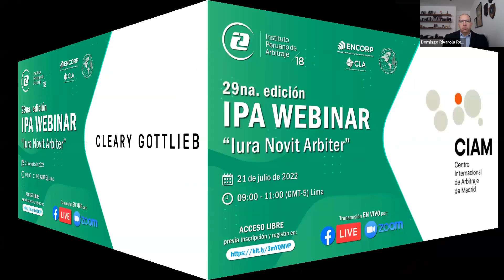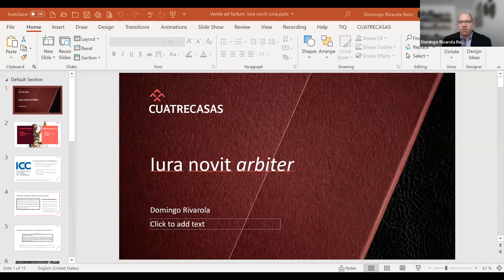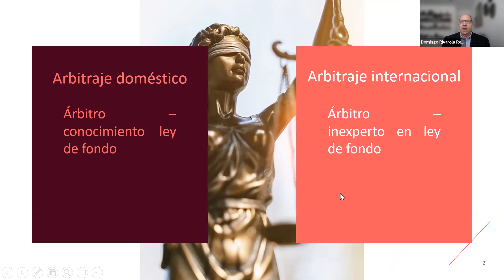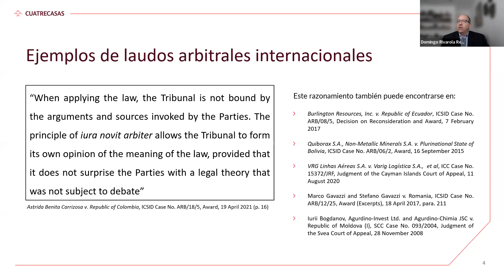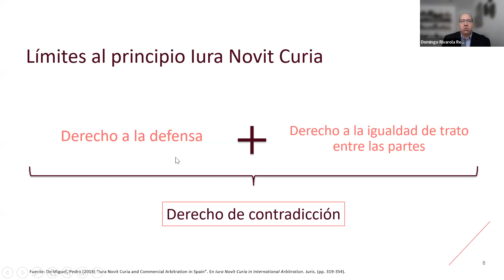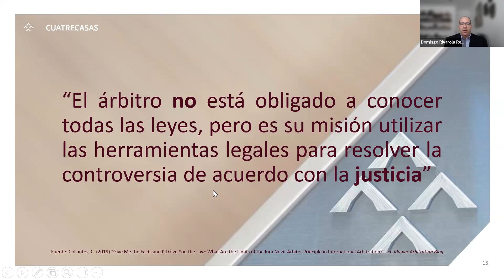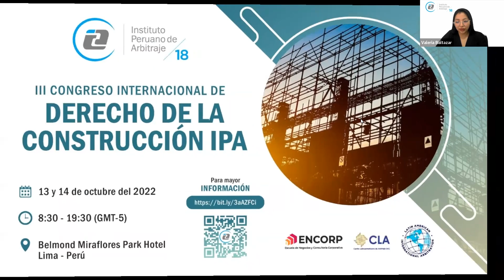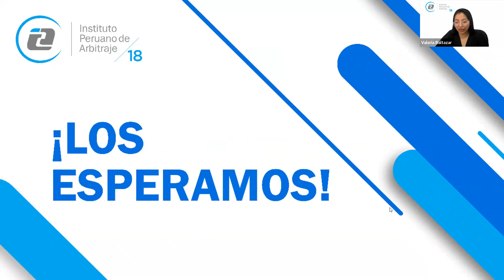IPA WEBINAR - 29na. edición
TEMA: “lura Novit Arbiter”

PONENTES:
🔹 Alfredo Soria (Árbitro independiente - Perú).
🔹 Domingo Rivarola (Cuatrecasas - Perú).
🔹 José Fernández (Universidad Complutense de Madrid - España).
🔹 Ricardo León (León Pastor Consultores - Perú).

MODERADOR:
🔹 Carlos A. Soto (Carlos Soto & Asociados / Perú - España).